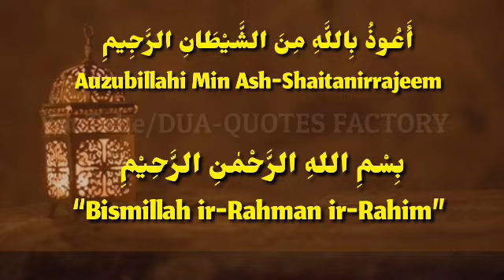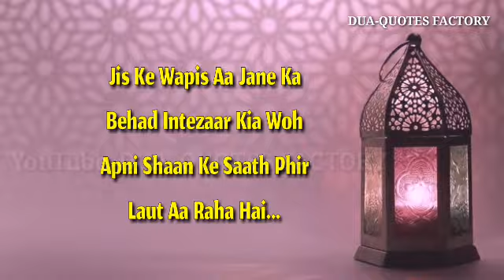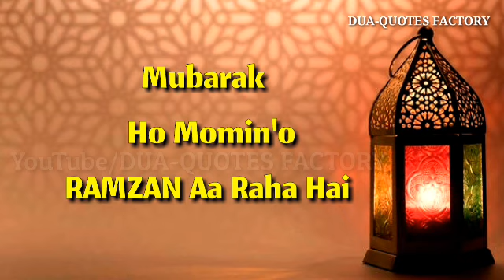I waited for him to come back... Ramzan Mubarak Everyone ❤️🌹✨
جس کے واپس آنے کا بےحد انتظار کیا

Jis Ke Wapis Aane Ka Behad Intezar Kia Woh Apni Shaan Ke Saath Phir Se..